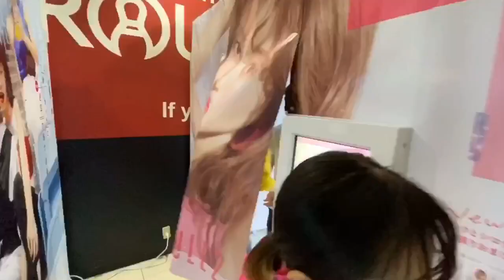【第82話】誕生日になった瞬間、獣に囲まれてるドッキリww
今回は久々のドッキリ企画でございます。
いつもみたいにゆるゆるな動画なのですが楽しんでくれたら嬉しいです！🙏🙏